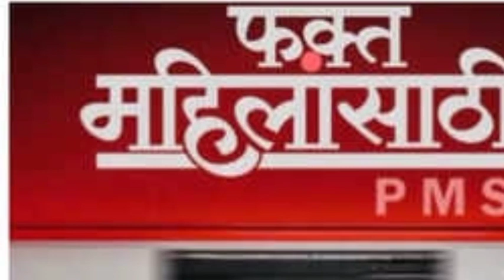Upcoming सात मराठी चित्रपट ज्या चित्रपटात आपल्याला दिसणार मराठीतील मोठमोठे कलाकार